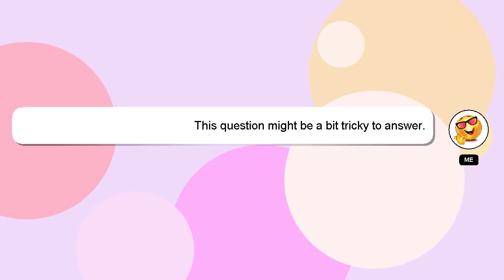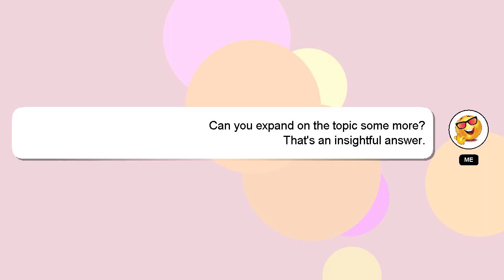How to fail geena davis?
A brief introduction of myself, Hello there, my name is Delphi. I can be of service in providing you with answers to your inquiries. - How to fail geena davis?

Don't hesitate to leave a comment or start a chat if you have a more specific question. Your answer will be recognized and appreciated with a 'heart' from me.

*2 What we are experimenting :*